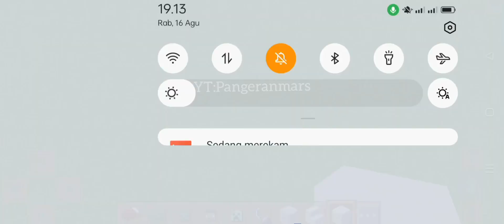Minecraft-Cara buat monas spesial HUT INDONESIA KE-78🇮🇩,Merdeka 3x✊🤝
Bertepatan dengan hari kemerdekaan Indonesia Mr. Craft akan membuat satu monumen nasional(MONAS). Dan ingin mengucapkan selamat hari kemerdekaan Indonesia yg ke-78,🇮🇩. MERDEKA MERDEKA MERDEKA✊🤝

Selain itu pada tanggal 17 Agustus sering di adakan berbagai macam perlombaan seperti balap karung, tarik tambang, panjat pinang dan masih banyak perlombaan lainnya.